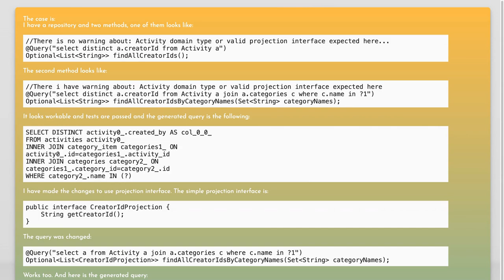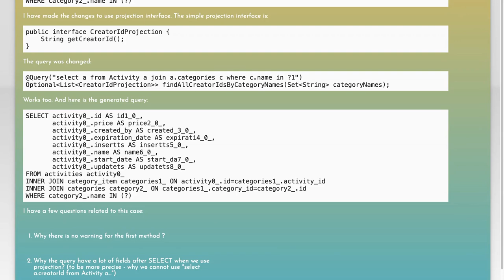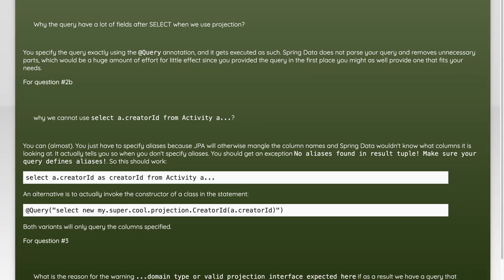Understanding Spring Data Projections: Benefits and Use Cases Explained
In this video, we delve into the world of Spring Data Projections, a powerful feature that allows developers to optimize data retrieval and enhance application performance. We'll explore the various types of projections, their benefits, and real-world use cases that demonstrate how they can simplify data access and improve efficiency in your Spring applications. Join us as we break down the concepts and provide practical insights to help you leverage this feature effectively.

Today's Topic: Understanding Spring Data Projections: Benefits and Use Cases Explained

Related to: springdataprojections, springdata, dataprojections, benefitsofspringdataprojections, usecasesofspringdata, springframework, javaspring, springboot, dataaccess, orm, object-relationalmapping,